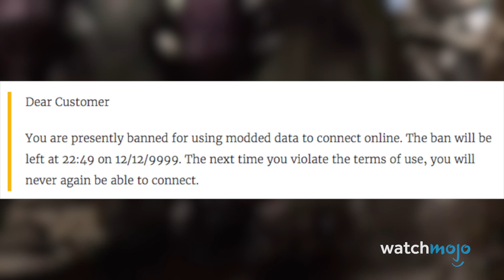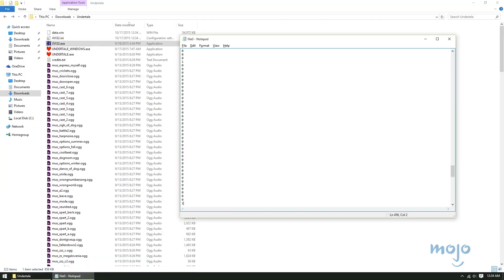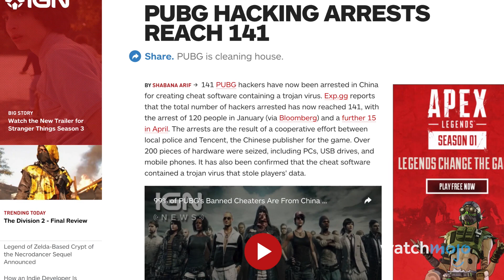ТОП 20 Самых Жестоких Наказаний Читеров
Читерить весело, пока тебя не поймают! В этой подборке мы рассмотрим, как разработчики наказывают игроков за обман в любимых играх. В топ попали “Crash Bandicoot: N. Sane Trilogy” (2017), “Metal Gear Solid” (1997), “The Legend of Zelda: Link’s Awakening” (1993), “The Witcher III: Wild Hunt” (2015), “Fortnite Battle Royale” (2017) и многое другое! А ВАШИ любимые читы попали в топ? Дайте нам знать об этом в комментариях!